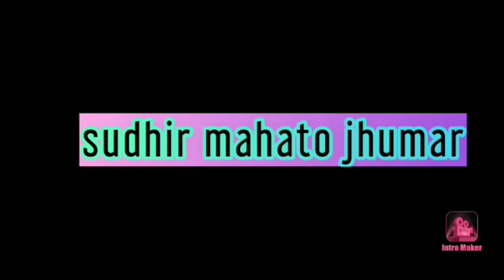माइ बाप आर गुरू लेइ बिखात सहरोइ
कबि_करमचाद डाकटार
सिलपि_सुधीर डुगरीआर
हारमोनियम_गोपाल महतो
ढोल मादल_रामनाथ महतो
कैमरामैन_संकेत डूंगरियआर